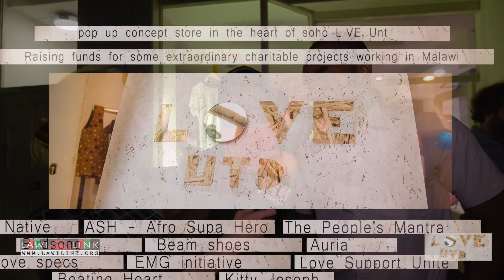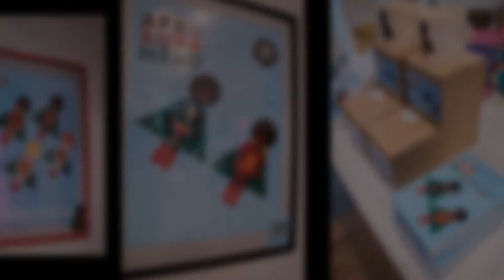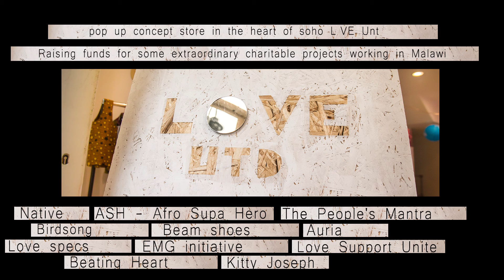love united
On the 25th of Auguest Lawilink was in vited to cover the Love Unied pop up shop party
18 Broadwick street, London W1 All supported by Shaftesbury. At Love United’s one off pop up concept store in the heart of Soho LOVE Unt
Raising funds for some extraordinary charitable projects working in Malawi full story
List of LOVE united contributors
Love Support Unite
Auria
Beating Heart
Beam shoes
Love specs
The People's Mantra
Birdsong
EMG initiative
Kitty Joseph
Native
ASH - Afro Supa Hero

Beating Heart - The Work (Rudimental Remix)